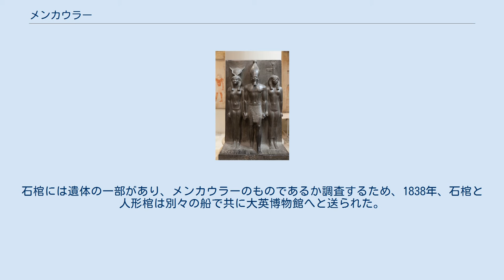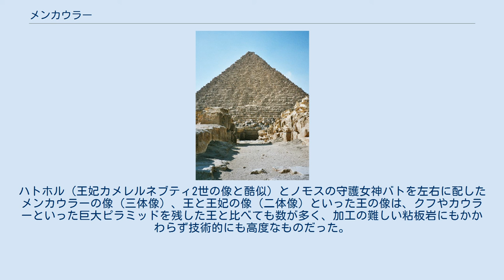メンカウラー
メンカウラー（Menkaure, またはMenkaura）はエジプト第4王朝のファラオ（6代目）で、在位は紀元前2532年から紀元前2504年。
メンカウラーとは、「ラーの魂のように永遠である」という意。
父はカフラーであり、母はカメレルネブティ1世。
妻は二人が確認されている。
一人はカフラーとカメレルネブティ1世の第1王女、つまり兄弟姉妹婚となるカメレルネブティ2世であり、もう一人の名称は知られていないが、7代目ファラオとなったシェプスセスカフを産んだ。
 メンカウラーについて、ヘロドトスがミケリヌス（Mykerinos）という名で伝説を残している。
ヘロトドスによれば、巨大なピラミッドを建造したクフとカフラーは暴君であり、過酷な統治を行われていたが、メンカウラーが王となると慈悲深い統治に一変し、そのためその建造したピラミッドもクフの半分の高さにも満たない大きさに留めたと伝えている。
しかし、神々は「エジプトの民は150年の困難にあるだろう」という神託をすでに告げており、メンカウラーの善政は神々を否定したものとみなされた。
神々はメンカウラーを許さず、ブトの守護神ウアジェトの信託という形でメンカウラーの統治を残り6年と定めた。
メンカウラーはその運命に抗い、王宮を夜も昼のような明かりで満たした。
昼夜を無くし、期限を伸ばそうとしたのだが、神々を謀ることはできず神託の通り6年後に死亡した。
 実際に知られているところでは、メンカウラーの統治は28年間にも及んだ。
ピラミッドの建設期間は十分にあったが、彼のものとされるギザ南端の第3ピラミッドはクフに比べて70メートルと、半分以下の高さとなっている。
その小ささが、前述のような伝説を残す余地となった。
しかも調査の結果、当初の予定はわずか30メートルの高さでしかなかったことが判明する。
建築途中に計画が変更されてようやく70メートルに達したものであった。
この経緯について、クフとカウラーによる当初財政の逼迫と、後の改善によるものとする研究者の指摘がある。
 ギザの第3ピラミッドがメンカウラーのものであることは、伝承によって伝えられるところであったが、実際に確認されたのは、1837年から1838年にかけてのイギリスの軍人、ハワード・ヴァイスによる調査を待たねばならなかった。
ハワードが副ピラミッドの天井にメンカウラーの王名を発見し、ようやくメンカウラーのピラミッドと確定する。
ハワードは玄室を調査し、蓋のない石棺と、その中に蔵められていた木製の人形棺を発見する。
石棺は古王国時代の初期の特徴を備えていたが、人形棺は時代が合わず、後の時代に運び込まれたものとされている。
石棺には遺体の一部があり、メンカウラーのものであるか調査するため、1838年、石棺と人形棺は別々の船で共に大英博物館へと送られた。
しかし、石棺を積んだベアトリス号は嵐によってリボルノ港沖で遺体とともに沈没し、近年ハイテク機器によるサルベージが試みられたものの発見には至っていない。
 他にもメンカウラーの遺跡の調査は、ハーバード大学のジョージ・ライスナー教授率いるボストン美術館の合同調査班によって、1905年から1927年の期間で行われた。
河岸神殿、葬祭殿といったピラミッドに付随する遺跡を修復し、その過程で粘板岩彫像を数点発掘した。
ハトホル（王妃カメレルネブティ2世の像と酷似）とノモスの守護女神バトを左右に配したメンカウラーの像（三体像）、王と王妃の像（二体像）といった王の像は、クフやカウラーといった巨大ピラミッドを残した王と比べても数が多く、加工の難しい粘板岩にもかかわらず技術的にも高度なものだった。
アラバスターによる彫像も残されている。
また、未完成状態の像が多数発見されており、ピラミッド周辺の施設も治世の後期に規模を拡大させたことと、その急死による事業の中止が伺える。